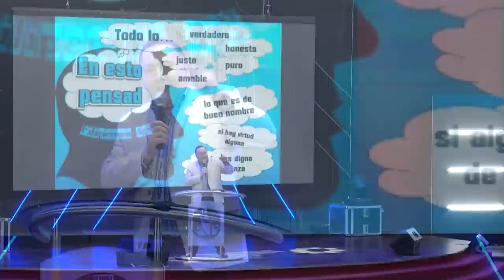Pastor Jorge Ledesma - Como deshacer las obras del diablo en mi vida